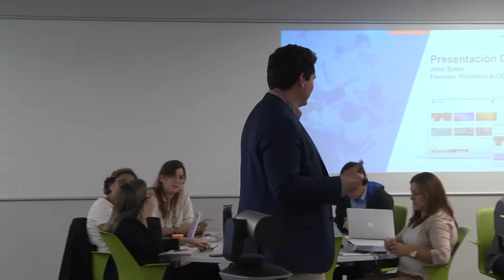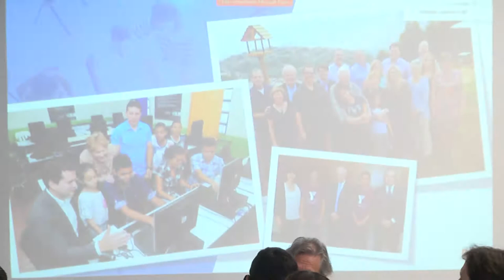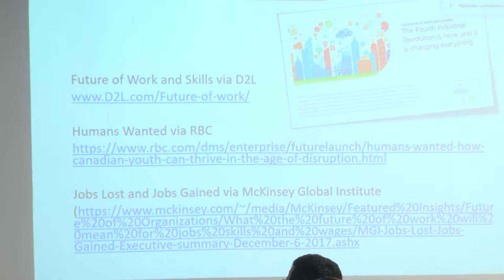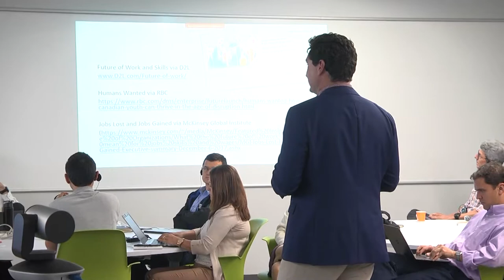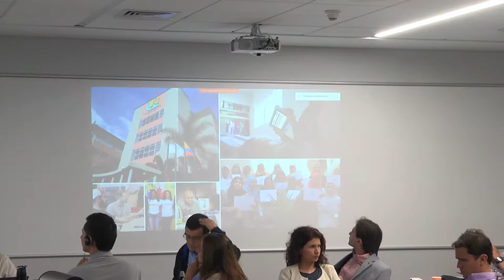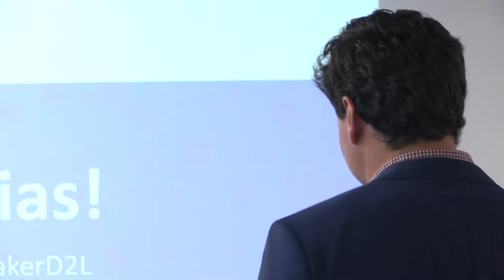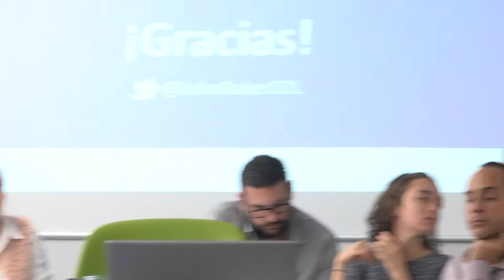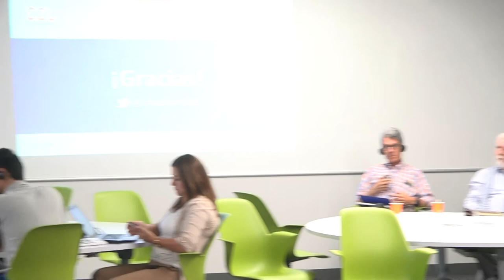El futuro de la educación virtual y el futuro de las habilidades en la 4ta revolución industrial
En este seminario el ponente John Baker nos explica las habilidades en las cuales nos debemos enfocar para poder afrontar la Cuarta Revolución Industrial y todos los cambios que conlleva esta nueva era.

Idioma: Español